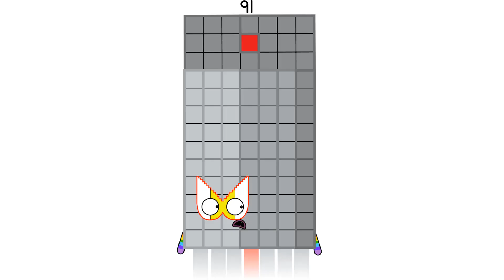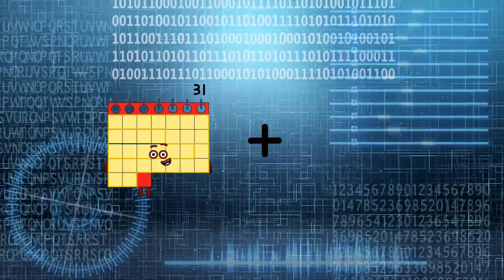Numberblocks Math: Learn Adding Numbers | Numberblocks Sneezes | LEVEL 2 | #589